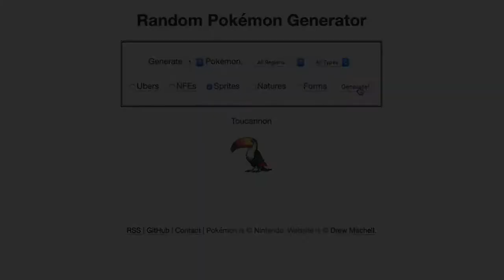Pokemon Ultra Sun & Moon Showdown RNG Battle #1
What's going on Pokemon trainers?! This is Trainer Connor bringing you another epic Pokemon battle video.

Skype: TrainerConnor100

*This is content from Pokemon Ultra Sun and Ultra Moon version. Game Freak and Nintendo own all rights to these games and as the uploader, I do not claim any. Under Youtube rules, these uploads are meant to entertain Pokemon fans across the world and inform on various mechanics of the Pokemon games. All footage in these videos is recorded with a video camera. Also, any music that I use in these videos belong to the original artist*